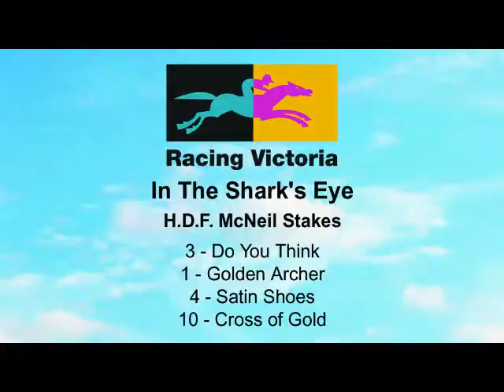Michael Sharkie Previews Memsie Stakes Day 2011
Expert tipster Michael Sharkie has done the form and could help punters find a winner at Caulfield on Saturday